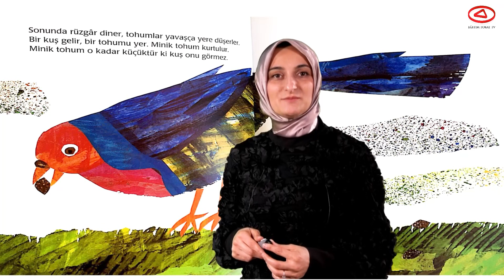EĞİTİM TOKAT TV - OKUL ÖNCESİ ETKİNLİKLERİ 7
-MÜZİK (RİTİM ALETİ YAPIMI)
-MATEMATİK (KASELERLE TOPLAMA İŞLEMİ)
-HİKAYE (MİNİK TOHUM-ERİC CARLE)